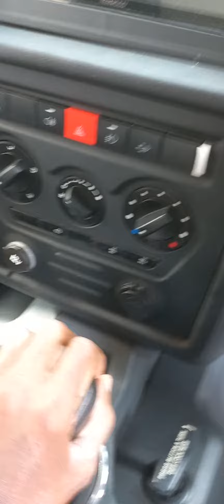Force Gurkha 4 by 4 full round review short by Dipin G